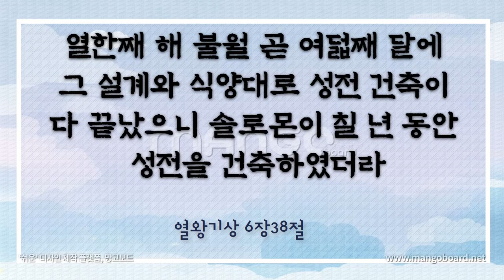세상에 이런 성경말씀이(제3성전? / 열왕기상 6장38절)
제3성전? (열왕기상 6:38) / 성경교회 에스라성경강좌(김철훈목사)